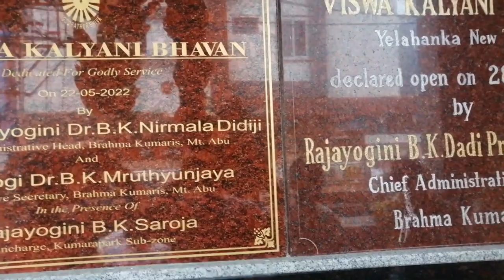Inauguration of Vishwa Kalyani Bhawan | New Town, Yelahanka, Bengaluru on 22 May 2022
Inauguration of Vishwa Kalyani Bhawan,  New Town Yelahanka, Bengaluru on 22 May 2022  by Rajyogini Dr. Nirmala Didiji, Gyan Sarovar, Madhuban and Rajyogi BK Mruthyunjaiya Bhaiji with Brahmin Family.